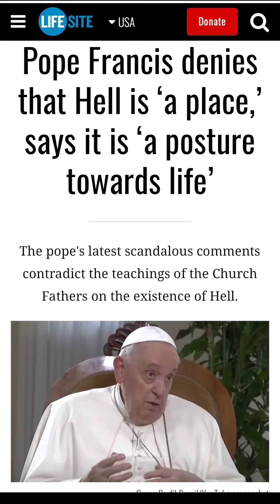Listen To What Pope Francis Just Said!!!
We are living in the Last Days!!! Jesus is coming soon! Repent, believe the Gospel, and be converted to new life in Jesus Christ today! Tomorrow is not promised! Jesus Christ is the only way to the Kingdom of Heaven and the only name that can save you!